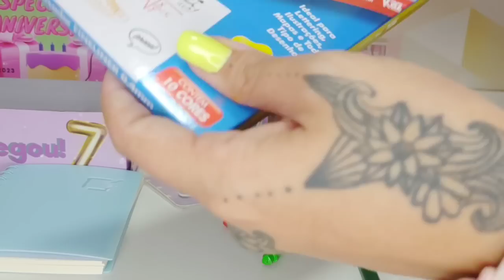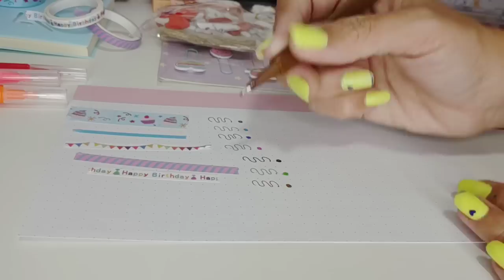Unboxing Paper Heart Box Premium edição de Aniversário 🎂 7 anos 💘 Cup AMARELONEON - julho 2023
E que venham mais e mais aniversários!

Curtiu ? cupom AMARELONEON